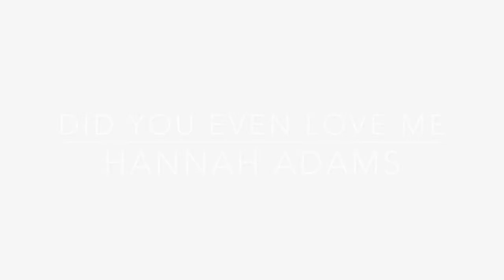Did You Even Love Me | Hannah Adams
MY SINGLE IS FINALLY HERE! I AM SO EXCITED!!! Check it out down below!

FOLLOW ME »

CREDITS:

- Video filmed, produced, and edited by Hannah Adams

-Camera: Canon EOS Rebel T5 with 50mm lens

xo,
Hannah